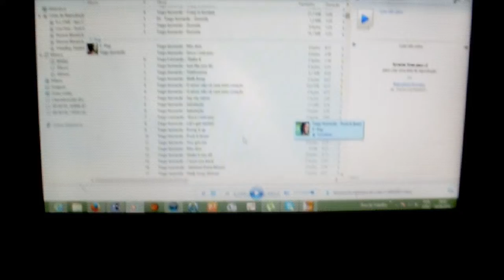O que eu uso para gravar músicas